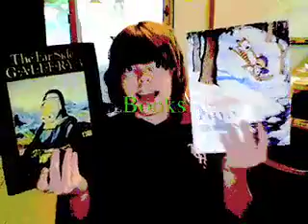å story time #2, G Dawg!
Me and ryan telling a story. It took us a while to write, and we had a lot of fun making it.

we talk about mexico and everything in between.